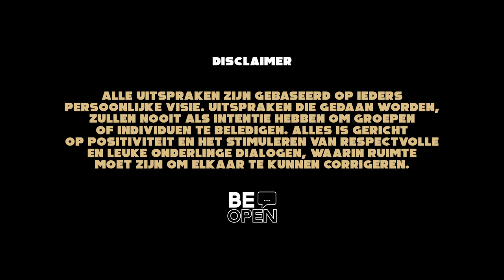"Ik ga een beetje afknappen op 'te lief'..." - BE OPEN #11: Valentijnsdag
Be Open is de talkshow waar je in elke aflevering, relevante en interessante stellingen/dilemma's behandeld ziet worden.